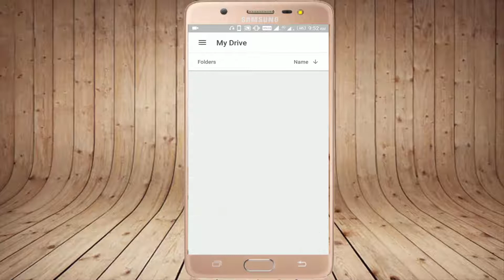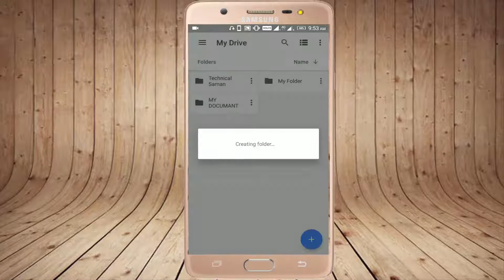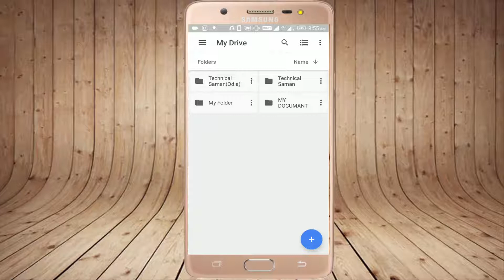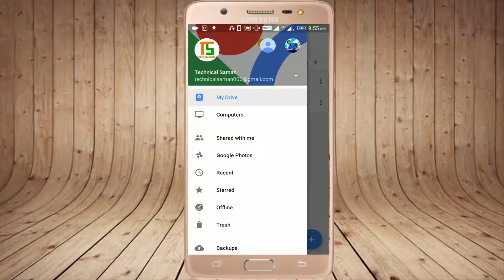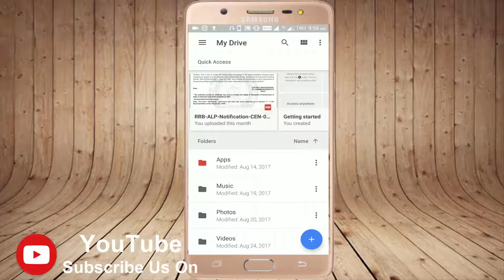[Odia]What is Google Drive? How to use Google Drive?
What is Google Drive? How to use Google Drive? Google Drive kya hai?